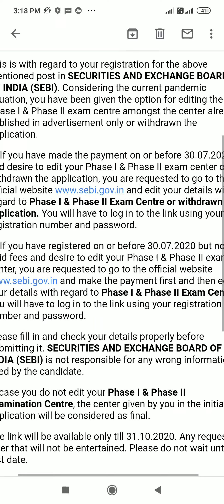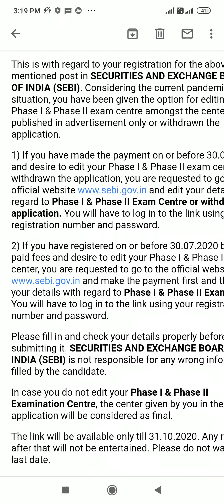SEBI Biggest News Regarding Edit of Exam Centre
SEBI Biggest News Regarding Edit of Exam Centre, You can change exam centre of for SEBI exams